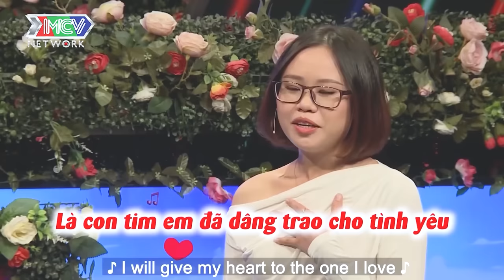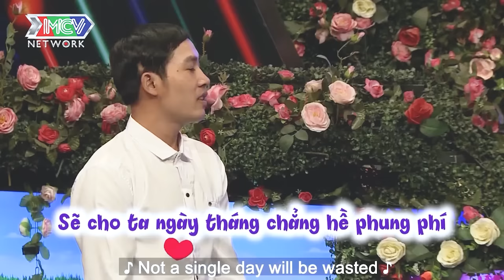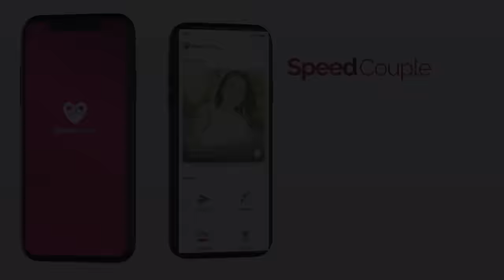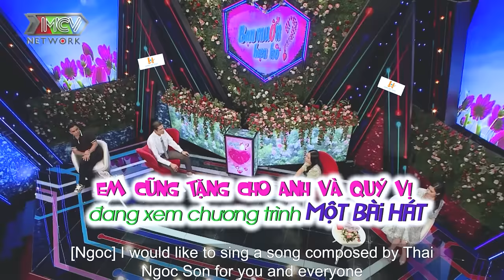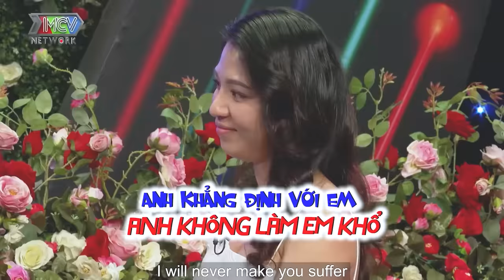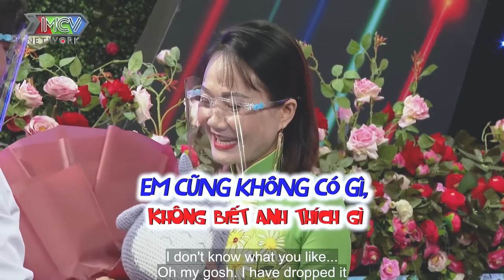Anh thợ điện phải xin nghỉ vì điện giật liên tục sợ không kịp cưới vợ, hẹn hò hay nhất